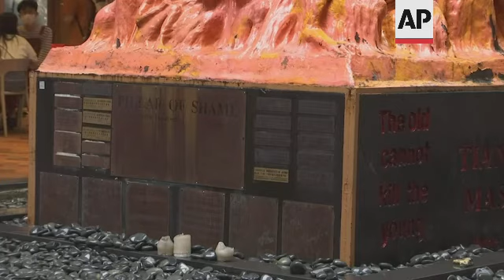Tiananmen massacre statue cordoned at HK university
(22 Dec 2021) A monument at a Hong Kong university that commemorated the 1989 Tiananmen Square killings was boarded up by workers late Wednesday, prompting fears over the future of the monument as the city’s authorities crack down on dissent.
Drilling sounds and loud clanging could be heard coming from the boarded-up site, which was patrolled by guards, as workers barricaded the Pillar of Shame monument at the University of Hong Kong.
The 8-meter (26-foot) tall Pillar of Shame, which depicts 50 torn and twisted bodies piled on top of each other, was created by Danish sculptor Jens Galschiøt to symbolize those who lost their lives during the Tiananmen Square crackdown on 4 June 1989.
Galschiøt, the creator of the statue, had offered to take the statue back to Denmark provided he was given legal immunity from the national security law, but has not succeeded so far.
He said he believed the sculpture had been cut up into pieces, and that he was considering pursuing legal action to save it.
"We don't know exactly what happened, but I fear they are destroying it," Galschiøt said. "This is my sculpture, and it's my property, so at the moment they are destroying artwork which belonged to a foreign artist."
The Pillar of Shame monument has stood for over two decades, initially at Hong Kong’s Victoria Park before being moved to the University of Hong Kong on a long-term basis.
Each year on June 4, members of the now-defunct HKU student union would wash the statue to commemorate the Tiananmen crackdown.
The city, together with Macao, were previously the only places on Chinese soil where commemoration of the killings was allowed.